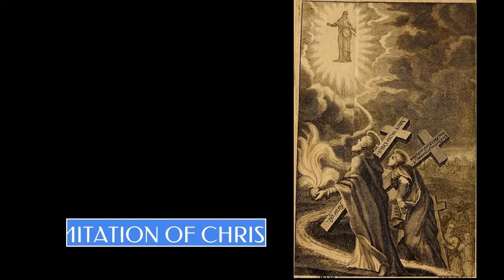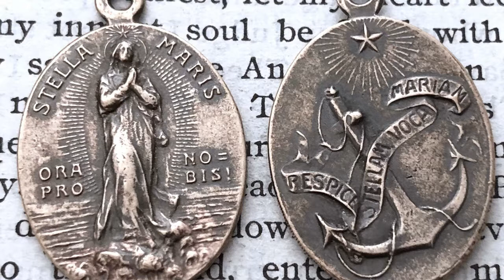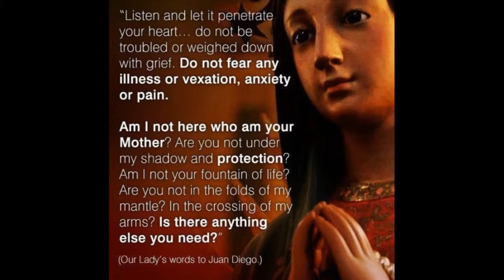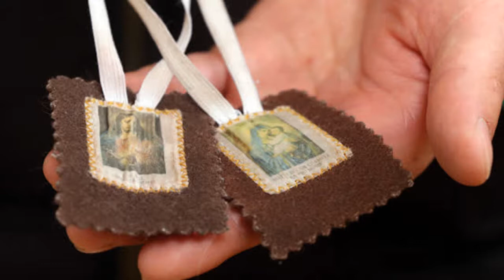Total Consecration to Jesus through Mary, Day Six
33 DAY PREPARATION FOR THE TOTAL CONSECRATION TO MARY began 20 February 2021. I will post the entire Preparation over the course of the 33 days. I will be reading the reading of the day and the prayers recommended by St. Louis on video and they will be posted here in 33 separate videos organized into a playlist. The Consecration may be done any time of year, though people customarily choose a feast of the Blessed Virgin Mary to make their consecration.

St. Louis de Montfort's formula of total consecration to Jesus through Mary is not to be taken lightly. This is evidenced from the fact that the Saint himself advocates a serious preparation consisting of twelve preliminary days, in which the soul endeavors to rid itself of the spirit of the world so as to take on the spirit of Christ.

This is followed by three weeks of prayer and meditation during which the soul strives to acquire a better knowledge of self (First Week); of Mary (Second Week) and of Jesus Christ (Third Week). Though this preliminary period is strongly recommended, it is obvious that the length of time devoted to such a preparation may vary according to one's personal needs and circumstances.

This culminates in the final Act of Consecration to the Blessed Virgin that you may renew yearly, monthly, or even every day by giving all your actions to Mary. One of the most fruitful ways to carry out this consecration in your every day life is to pray the Holy Rosary every day, along with sacrifices, praying as Our Lady asked at Fatima: "Jesus, it is for love of Thee, the conversion of sinners, and in reparation for sins committed against the Immaculate Heart of Mary."